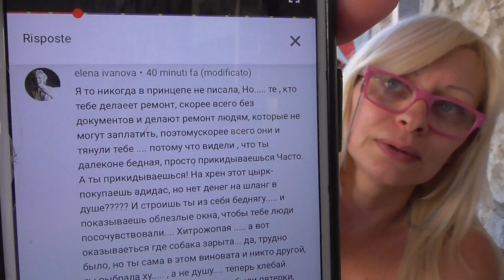Моя Работа у Сердючки ✅Как Как я попала в Италию 🔥Я БОМБА артист 90х